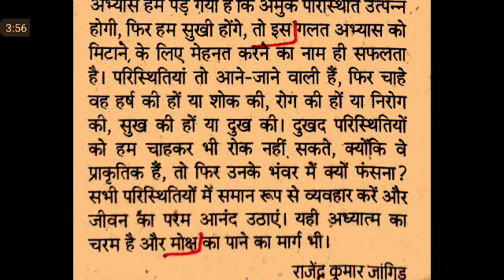Hindi Editorial Dictation @80 WPM #960, 28 Sept'20, dainik urja